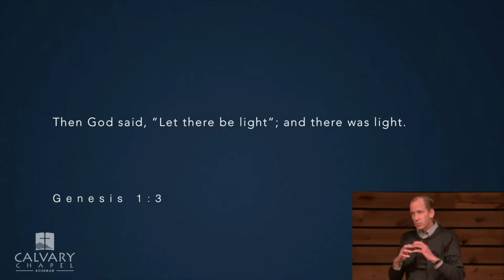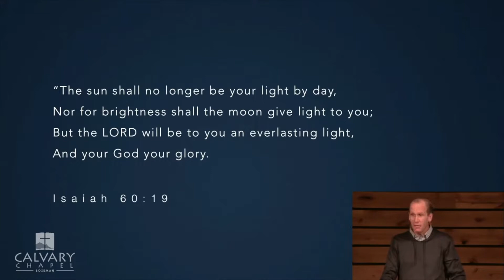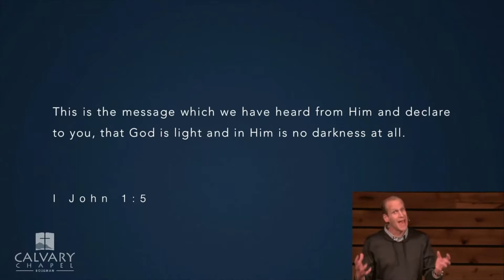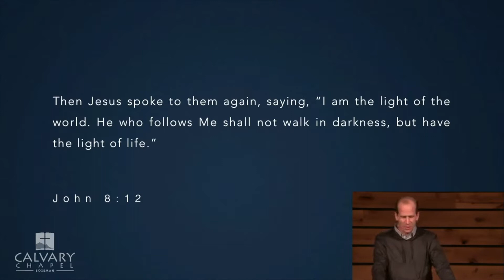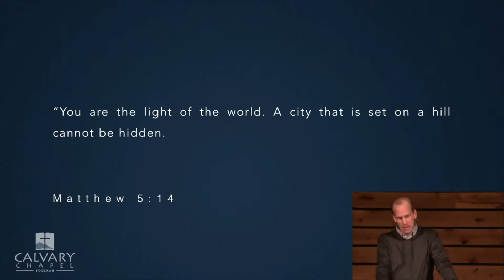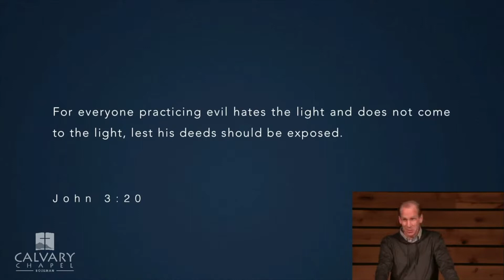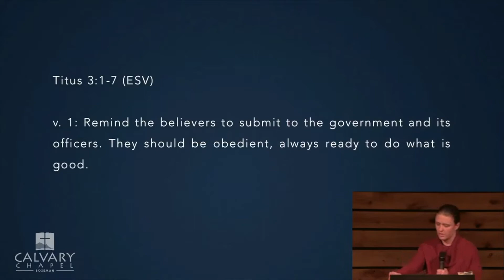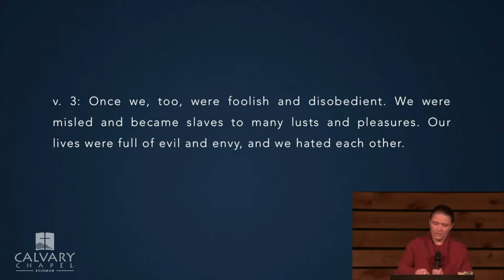Light in the Darkness Conference - Session 1